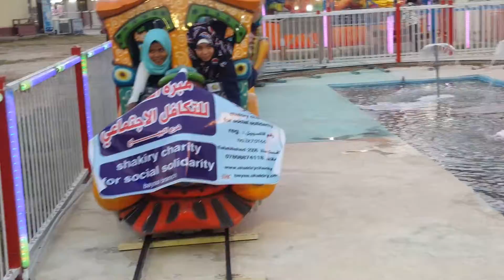مبرة الشاكري فرع البياع